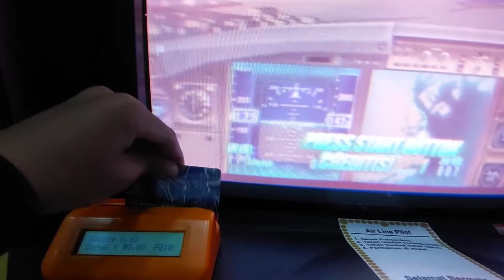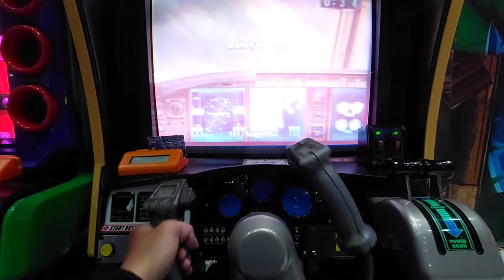SEGA Airline Pilots - Arcade Gameplay (1080p 60fps)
Did you know about this Arcade 90s? Maybe some of you have never seen this, especially myself. Yup, this is SEGA Airline Pilots and let's go play this Arcade. And honestly... I'm having a little trouble controlling it because I'm recording with my hands. Just play only around 2 Minutes, but no problem 😅

About this Arcade:
Airline Pilots (エアラインパイロッツ) is a flight simulator released for Sega NAOMI arcade hardware in 1999. The game simulates flying a Boeing 777 aircraft, and was developed with the input of engineers and pilots from Japan Airlines. Two different cabinet models were manufactured. The default type is a typical sit down cabinet with one monitor, while the "DX type" cabinet features three side-by-side 29" monitors, which surround the player to create a "cockpit".

➡️ Location I'm play:
- Game Center : Fun World
- Location : Hartono Mall, Yogyakarta, Indonesia

Name : Airline Pilots
Publisher : SEGA
Released : April 1999
Platform : Arcade

Note : Graphic display, a little less good because this arcade has actually been a long time. So there is no kind of Restoration yet